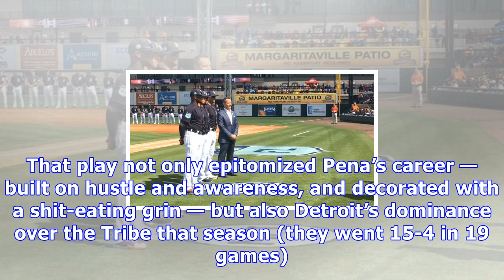Brayan pena retired from baseball, so let’s remember his best tigers moment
Veteran catcher Brayan Pena announced his retirement from baseball on Tuesday after 12 big league seasons. He played for five teams during his time in the majors, including the 2013 season with the Detroit Tigers. He hit .259/.299/.351 during his career, but was best known for his electric smile and hard-working attitude on the field. Those two attributes came together in what I believe is his best moment as a Tiger. On one August evening, Pena hustled after a slow roller hit by Nick Swisher, th...